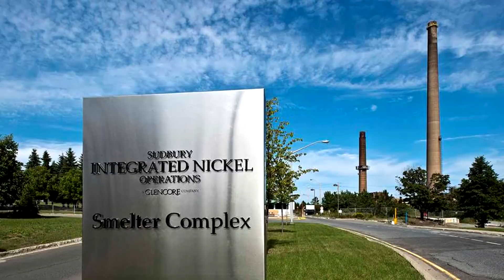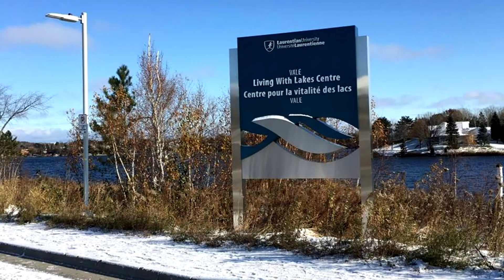Chapter 4: Working Together for a Greener Future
The science and history of Greater Sudbury’s world renowned Regreening Program is now available in video format.

These videos (separated into 4 parts) were organized by VETAC, City Council’s Advisory Panel on the Regreening Program and is suitable for students grades 4 through 12. Addressed throughout these videos are topics key to both the Regreening Program and the Ontario Curriculum, including Biodiversity, Environmental Stewardship, and the Interconnectedness of Systems.

Infamous for our "moonscape" the City of Greater Sudbury was once one of the single greatest point sources of sulfur and ‘acid rain’ on the globe. Now Greater Sudbury is a leading global example of how scientists and the broader community can work together to restore damaged landscapes.

Chapter 1: The ‘Moonscape'
Chapter 2: The Roots of Regreening
Chapter 3: Biodiversity and Modern Regreening